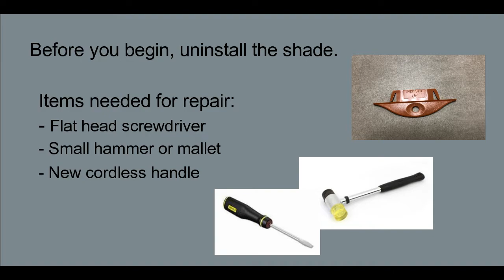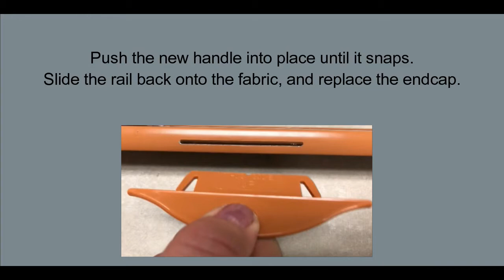Honeycomb Cordless Handle Replacement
Learn how to replace the cordless handle on honeycomb shades.